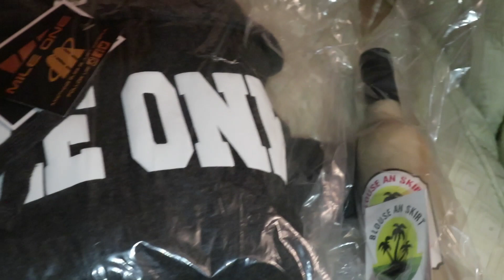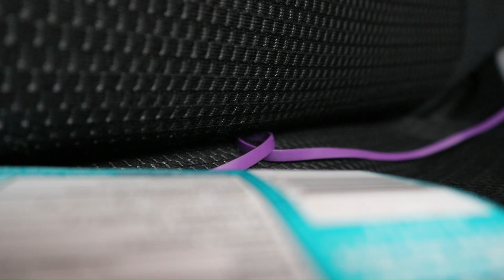Jay Jrr - Gettin To Da Money (Behind The Scenes)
RUMSKUM‼️ @princebeatzmedia ‼️BOX NATION 📦💥💥💥‼️ @insoul_beats21 ‼️ @jayjrrtv ‼️ Jay Jrr - Gettin To Da Money ‼️sickomode ‼️🤮bad ‼️😈toronto ‼️ artist ‼️
ON SPOTIFY NOW‼️ JAY JRR - GETTIN TO DA MONEY💰💵💸💴🤑PRODUCED BY @insoul_beats21 toronto artist💯🙌🏾🎯🎯🎯🎯🎯 Box Nation 📦📦📦 @plankydon 🙌🏾 @hummingbird_lehleh🙌🏾💨‼️🇯🇲🇨🇦 dedication 💯💪🏿